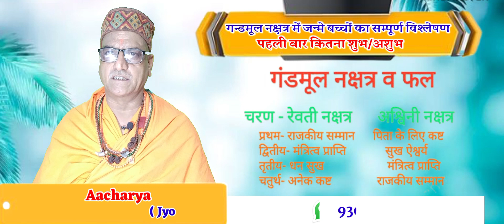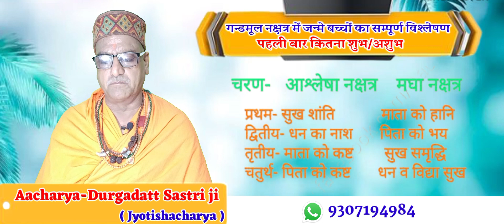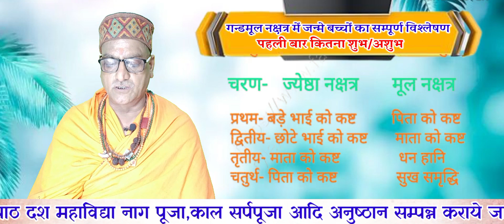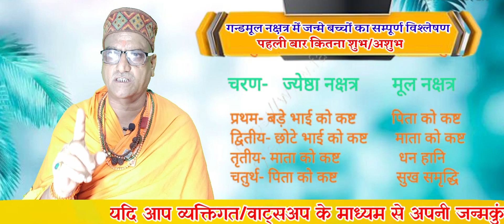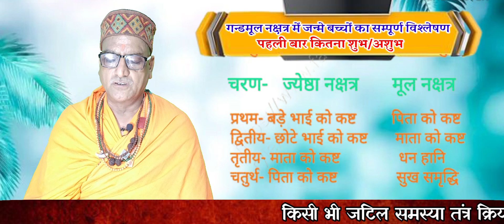GandMoolNakshtraKaSampurnVishleshan।। गन्डमूल नक्षत्र में जन्मे बच्चों का सम्पूर्ण विश्लेषण ।।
गण्ड मूल के नक्षत्रों का जातकों
के जीवन पर प्रभाव?
'जातका भरणम', 'जातक पारिजात' और 'ज्योतिष
पाराशर' ग्रंथों में गण्डांत या गण्ड मूल नक्षत्रों का उल्लेख
है। मुख्यतः वे नक्षत्र, जिनसे राशि और नक्षत्र दोनों का
ही प्रारम्भ या अंत होता है, वे इस श्रेणी में आते हैं। इस
तरह अश्विनी, आश्लेषा, मघा, ज्येष्ठा, मूल और रेवती
नामक नक्षत्र गण्ड मूल नक्षत्र हैं। इन सभी नक्षत्रों के
स्वामी या तो बुध हैं या केतु शास्त्रों में इन सभी नक्षत्रों
में जन्म लेने वाले जातकों के लिए जन्म से ठीक 27वीं
तिथि को मूल शांति आवश्यक बताई गई है। वैसे इन
नक्षत्रों में जन्म लेने वाले जातकों के जीवन में किसी
तरह की नकारात्मक स्थिति होती है, ऐसा नहीं है।
लेकिन इन जातकों के लिए धन-हानि और अर्जित निधि
को खोने की आशंकाएं बनी रहती है। अश्विनी, मघा
और मूल नक्षत्र के चतुर्थ चरण में जन्म लेने वाले जातक
जीवन में सफल होते हैं, वहीं रेवती नक्षत्र के तृतीय
चरण में जन्म लेने वाले जातक भाग्यशाली होते हैं।
मूल नक्षत्र शांति
राशि चक्र में तीन स्थितियां ऐसी
आती हैं, जब राशि और नक्षत्र दोनों की समाप्ति एक
साथ होती हैं इसे गण्ड नक्षत्र कहते हैं। दूसरे समाप्ति
स्थल से नई राशि और नक्षत्र के उद्गम को मूल नक्षत्र
कहते हैं। इस तरह तीन नक्षत्र गण्ड एवं तीन नक्षत्र मूल
कहलाते हैं। इन नक्षत्रों में जन्मे शिशु के सुखद भविष्य
के लिए शांति कराई जाती है। शांति कराने का शास्त्रीय
विधान क्यों बताया गया है, यह ध्यान देने योग्य तथ्य है।
शास्त्रों की मान्यता है कि संधि क्षेत्र सदैव नाजुक और
अशुभ होते हैं। जन सामान्य की मान्यतानुसार भी है-शास्त्रों की मान्यता है कि संधि क्षेत्र सदैव नाजुक और
अशुभ होते हैं। जन सामान्य की मान्यतानुसार भी है-
चौराहे, तिराहे, दिन-रात का संधि काल, संक्रांति का
संधि काल, ऋतु-लग्न एवं ग्रह के संधि स्थल को शुभ
नहीं मानते हैं। चूंकि गण्ड-मूल नक्षत्र भी संधि क्षेत्र में
आने से नाजुक और दुष्परिणाम देन।
भाग्यशाली भी होते हैं मूल नक्षत्र में जन्म लेने वाले
~ ज्योतिषशास्त्र में गंड मूल नक्षत्र के अंतर्गत अश्विनी,
रेवती, अश्लेषा, मघा, ज्येष्ठा और मूल नक्षत्र को रखा
गया है। ज्योतिषशास्त्रियों का मानना है कि अगर बच्चे
का जन्म गंड मूल नक्षत्र में हो तब एक महीने के अंदर
जब भी वही नक्षत्र लौटकर आए, उस दिन गंड मूल
नक्षत्र की शांति करा लेनी चाहिए अन्यथा इसका अशुभ
परिणाम प्राप्त होता है।
यह पूरी तरह सच नहीं है। शतपथ ब्राह्मण और तैत्तिरीय
ब्राह्मण नामक ग्रंथ में बताया गया है कि कुछ स्थितियों
में यह दोष अपने आप समाप्त हो जाता है। और इन
नक्षत्रों में जन्म लेने वाले व्यक्ति खुद के लिए भाग्यशाली
होता है।व्यक्ति का जन्म अगर वृष, सिंह, वृश्चिक अथवा कुंभ
लग्न में हो तब मूल नक्षत्र में जन्म होने पर भी इसका
अशुभ फल प्राप्त नहीं होता है। गण्ड मूल नक्षत्र में जन्म
लेने पर भी अगर लड़के का जन्म रात में और लड़की
का जन्म दिन में हो तब मूल नक्षत्र का प्रभाव समाप्त हो
जाता है। गण्ड मूल नक्षत्र मघा के चौथे चरण में जन्म
लेने वाला बच्चा धनवान और भाग्यशाली होता है।गण्डमूल का प्रभाव ज्योतिषशास्त्र के अनुसार
प्रत्येक नक्षत्र के चार चरण होते हैं। बच्चे का जन्म
अश्विनी नक्षत्र के पहले चरण में, रेवती नक्षत्र के चौथे
चरण में, अश्लेषा के चौथे चरण में, मघा एवं मूल के
पहले चरण में एवं ज्येष्ठा के चौथे चरण में हुआ है तब
मूल नक्षत्र हानिकारक होता है। बच्चे का जन्म अगर
मंगलवार अथवा शनिवार के दिन हुआ है तो इसके
अशुभ प्रभाव और बढ़ जाते हैं।
गण्डमूल नक्षत्रों चरणानुसार फल
चरण १अश्विनी २आश्लेषा ३मघा ४ज्येष्ठा५मूल ६रेवती प्रथम
पिता कष्ट राज्य प्राप्ति माता कष्ट ज्येष्ठ भ्राता
नाश पिता नाश राज्य प्राप्ति
दूसरा शुभ धन नाश पिता कष्ट छोटा भाई नाश
माता नाश मन्त्री पद
तीसरा शुभ माता नाश सुख माता नाश धन
क्षय सुख सम्पत्ति
चौथा शुभ पिता नाश धन प्राप्ति स्वयं नाश
शुभ स्वयं कष्ट पुराणों में गण्डमूल नक्षत्र
पुराणों में अनेक स्थानों
पर गंडांत नक्षत्रों का उल्लेख किय गया है। रेवती नक्षत्र
की अंतिम चार घड़ियाँ, अश्वनी नक्षत्र की पहली चार
घड़ियाँ गंडांत कही गई हैं।
मघा, आश्लेषा, ज्येष्ठा एवम मूल नक्षत्र भी गंडांत हैंपुराणों में अनेक स्थानों पर गंडांत नक्षत्रों का उल्लेख किय गया है। रेवती नक्षत्र
मघा, आश्लेषा, ज्येष्ठा एवम मूल नक्षत्र भी गंडांत हैं
विशेषतः ज्येष्ठा तथा मूल के मध्य का एक प्रहर अत्यंत
अशुभ फल देने वाला है इस अवधि में उत्पन्न बालक/
बालिका व उसके माता-पिता को जीवन का भय होता
है गंडांत नक्षत्रों को सभी शुभ कार्यों में त्याग देना
चाहिए 28 वें दिन उसी नक्षत्र में गण्डमूल दोष की
शांति कराने पर दोष की निवृति हो जाती है।
स्कन्द पुराण के काशी खंड में सुलक्षणा नाम की कन्या
का वर्णन है जिसका जन्म मूल नक्षत्र के प्रथम चरण
में हुआ था तथा उस बाला के माता-पिता दोनों का
देहांत उस के जन्म के कुछ समय के बाद ही हो गया
था। नारद पुराण के अनुसार मूल नक्षत्र के चतुर्थ चरण
को छोड़ कर शेष चरणों में तथा ज्येष्ठा नक्षत्र के अंतिम
चरण में उत्पन्न संतान विवाहोपरांत अपने ससुर के लिए
घातक होती है। ज्येष्ठा नक्षत्र में उत्पन्न कन्या अपने जेठ
के लिए तथा विशाखा में उत्पन्न कन्या अपने देवर के
लिए अशुभ फल का संकेत कारक होती है। दिन में
गंडांत नक्षत्र में उत्पन्न संतान पिता को रात्रि में माता को
व संध्या काल में स्वयम को कष्ट कारक होता है।
ज्योतिष शास्त्र में गण्डमूल नक्षत्र फलित ज्योतिष के जातक पारिजात, बृहत् पराशर होरा शास्त्र, जातकाभरणं इत्यादि सभी प्राचीन ग्रंथों में गंडांत
नक्षत्रों तथा उनके प्रभावों का वर्णन दिया गया है।
अश्वनी, आश्लेषा, मघा, ज्येष्ठा, मूल तथा रेवती नक्षत्रगण्डमूल नक्षत्र है ।